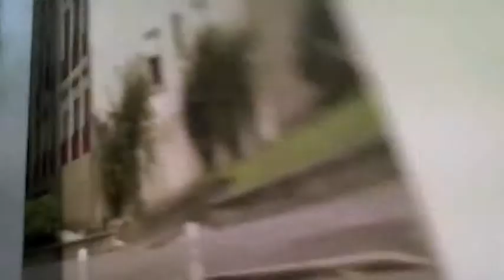livre reconstruction edition diaphane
feuilleter un livre édition diaphane , par les collègiens